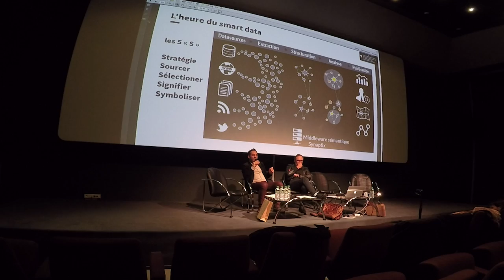La prescription à l'heure du numérique : où en est-on ?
Le point sur les pratiques et l'état de la prescription culturelle aujourd'hui à travers 3 témoignages autour de la musique, du livre et du lieu de diffusion "numérique" qu'est la Gaîté Lyrique lors de la rencontre sur le sujet organisée par LE TRANSFO fin 2015.